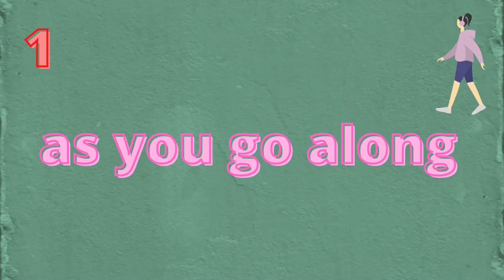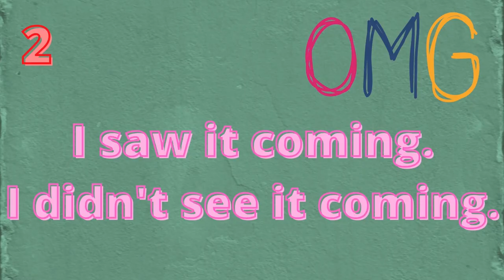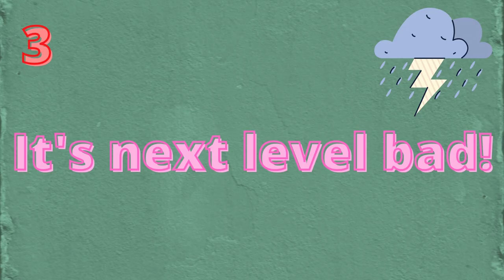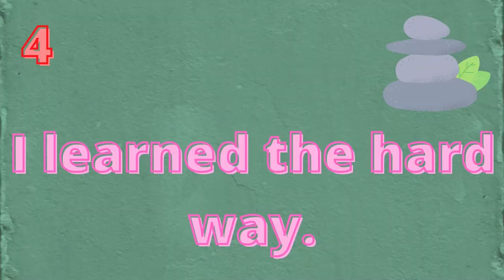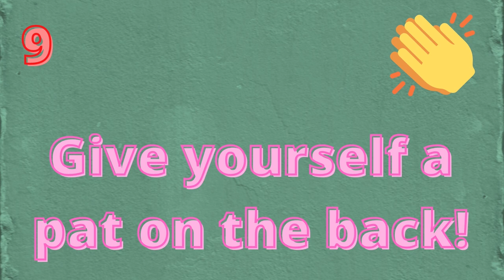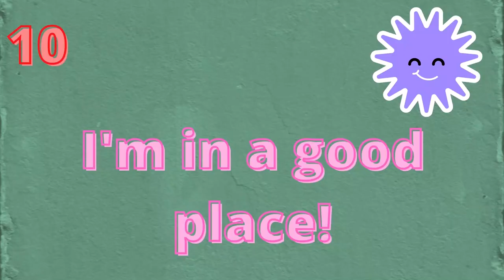10 super useful and common expressions you shoud know! 🛋️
In today's lesson we're going to learn 10 very common expressions that are used both in the US and the UK. Learning fixed expressions will help you gain fluency and sound more natural!

Time codes ⏰

1). as you go along: 0:54
2). I saw it coming./I didn't see it coming.: 1:42
3). It's next level bad.: 3:17
4). I learned the hard way.: 4:05
5). Give me a break!: 4:44
6). Live and let live!: 5:50
7). Make yourself at home!: 6:36
8). Bring it on!: 7:08
9). Give yourself a pat on the back!: 7:48
10). I'm in a good place.: 8:26

Music 🎶

My favourite grammar book

Amazon Prime 📺

Makeup & Outfit 💄

Face powder
Smart watch